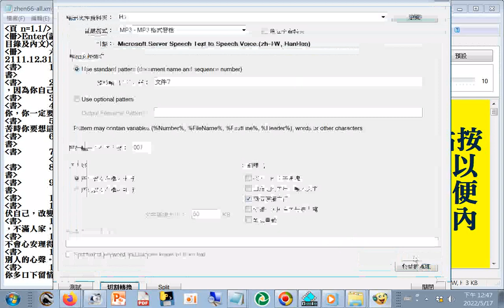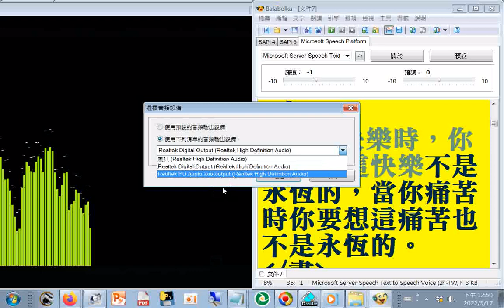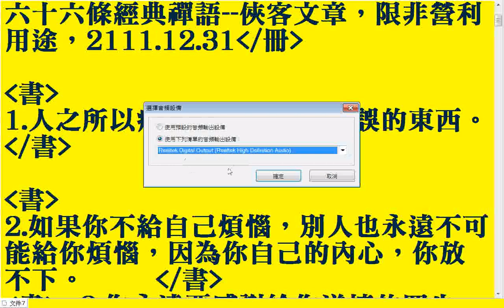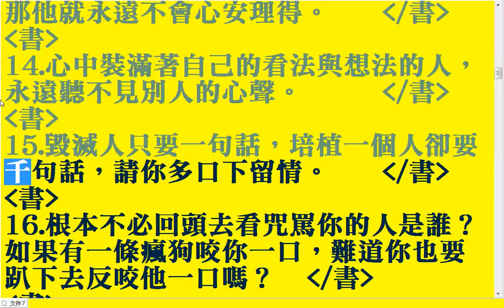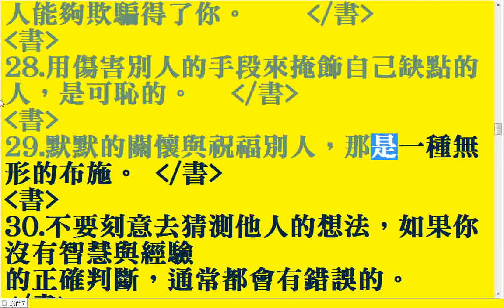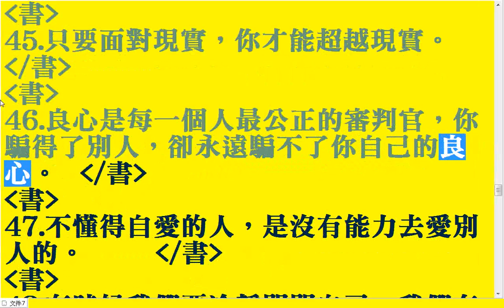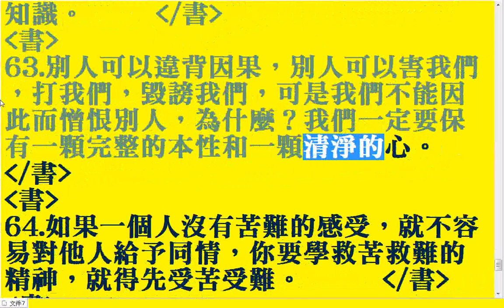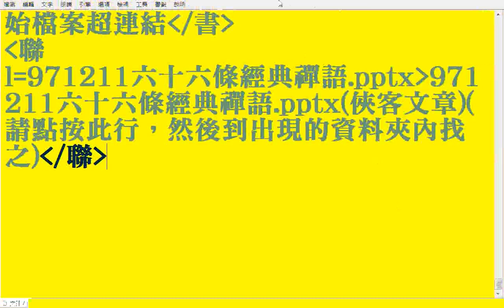_操作#轉聲音為文字，例子是六十六條經典#禪語--俠客文章，限非營利用途，2111.12.31#zhen66-all#zhen words#有聲書#Balabolka